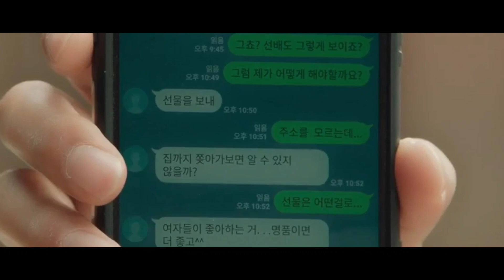Strange Boyfriend (2018) Movie Explained in Hindi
Korean Movie Explained in Hindi, Narration of full movie in hindi. korean love story, movie explained in hindi, hollywood movie explained in hindi, movies explained in hindi, asian movies, mr alexter

Cheese in the Trap Full Movie Explained in Hindi
Ending Explained
Cheese in the Trap Movie Explained In Hindi
Explained In Hindi
Mr Alexter